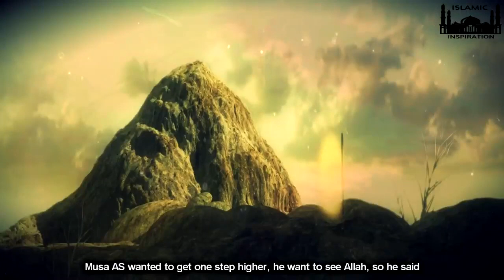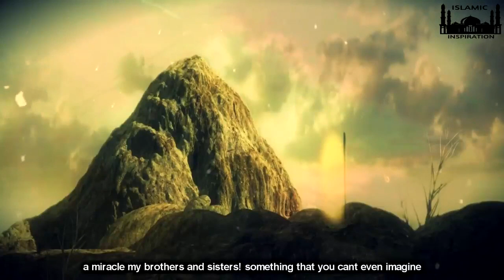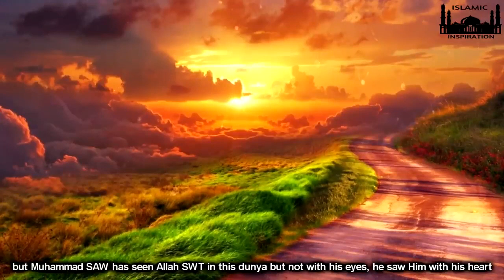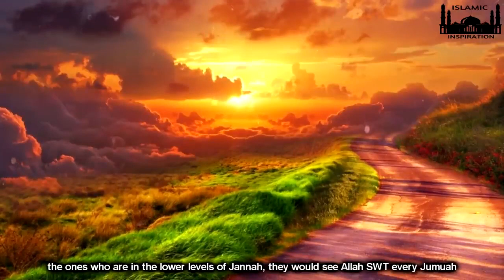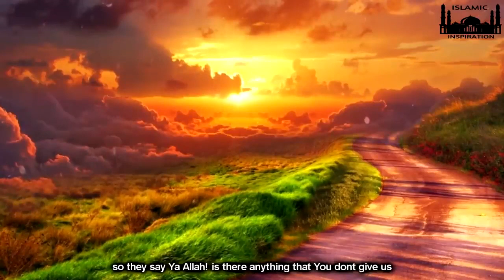Revelation Of Torah & The Calf Worshippers | Egtv6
Revelation Of Torah & The Calf Worshippers